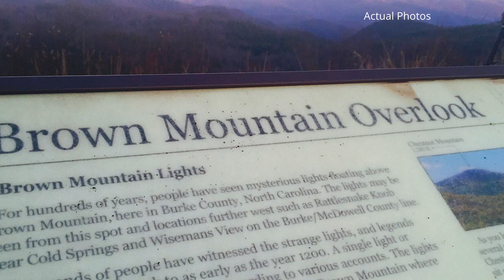THE BROWN MOUNTAIN LIGHTS